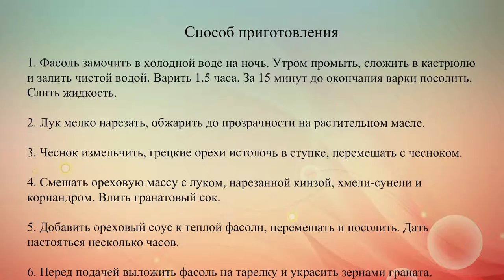Лобио с орехами и зернами граната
Грузинское блюдо из фасоли, лука, чеснока и грецких орехов. Сухую красную фасоль можно заменить консервированной, так время приготовления сократится.